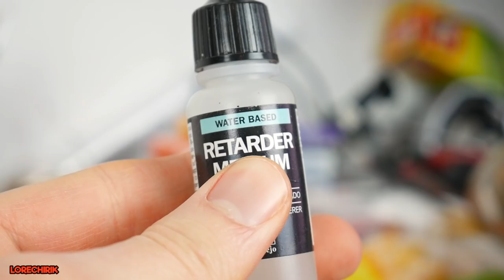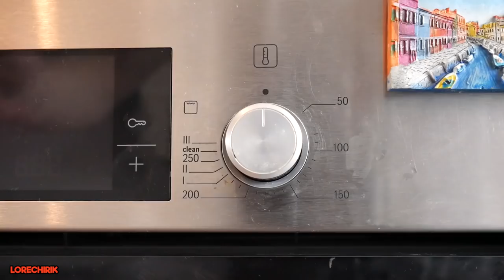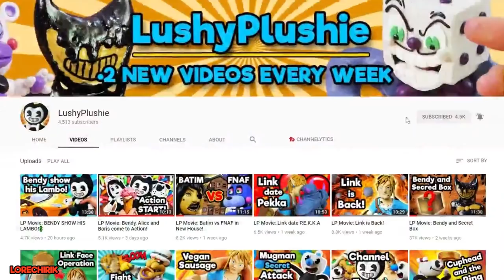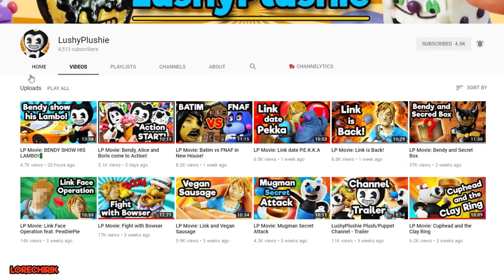How to Make a Sculpture (PARODY)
Today we gonna make Sculpture using Polymer Clay! (Special for 300K Subs)

About channel:
I'm a polymer clay artist and this is my art/craft channel. You can watch here polymer clay tutorials and fusion challenge art videos.

Thanks a lot:) Your name will be credited below describtion.